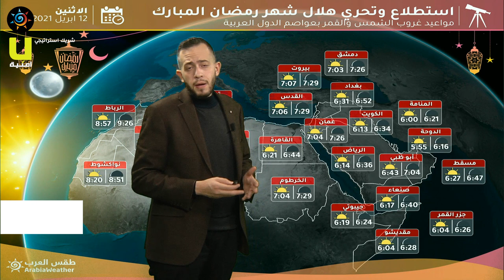طقس العرب - الأردن | النشرة الجوية الرئيسية | الأحد 11-4-2021